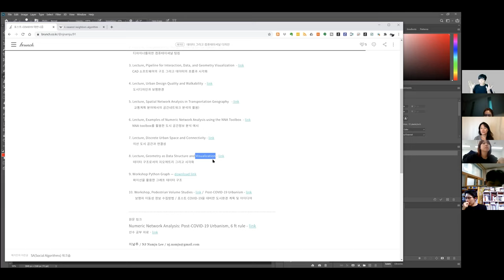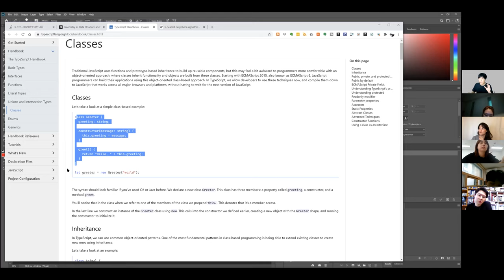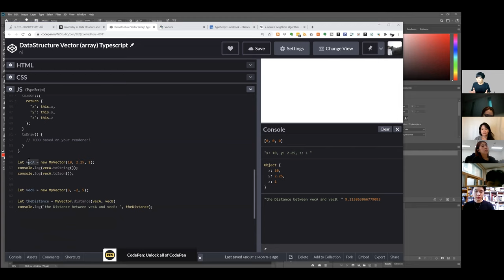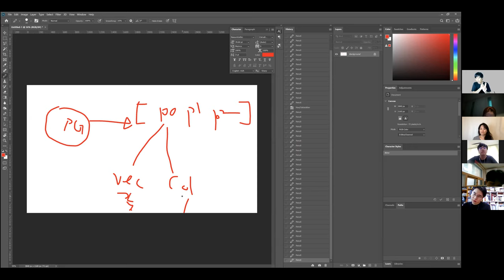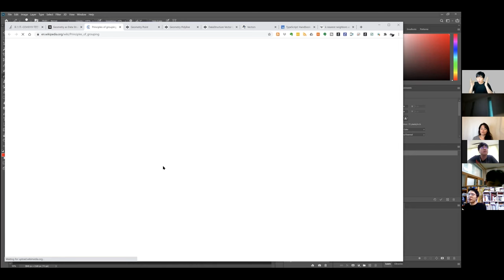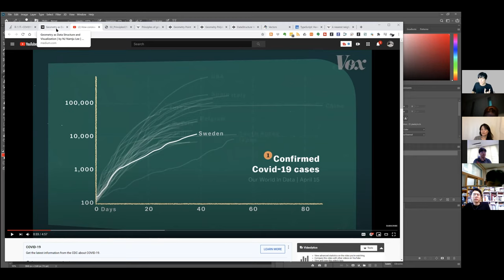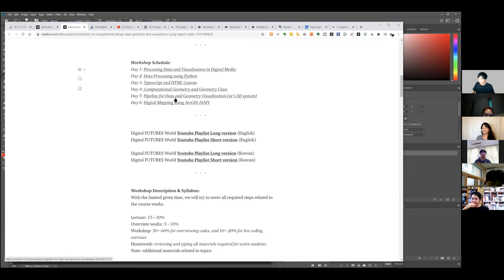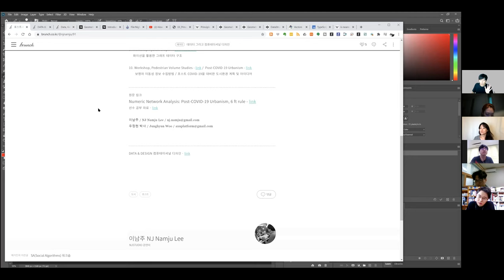SA7.0 D5 S8. 데이터 구조로서의 지오메트리 그리고 시각화